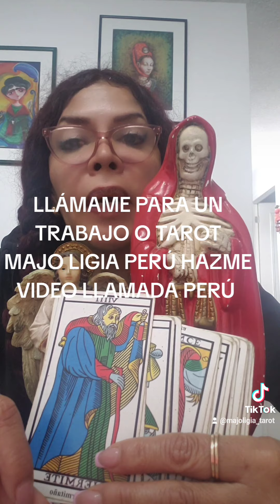RECUPERA A TU AMOR DEFINITIVAMENTE PERO YA!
HAZME VIDEO LLAMADA ESTOY EN EL PERÚ ! TAROT PRECISO Y ACERTADO